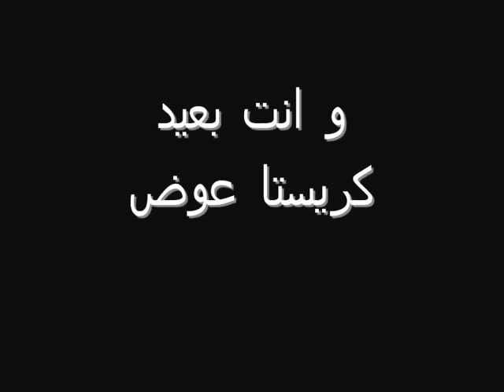و انت بعيد -كريستا عوض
كلمات:كريستا عوض
الحان و توزيع: اياد هبرة و جوزيف خباز
J&I